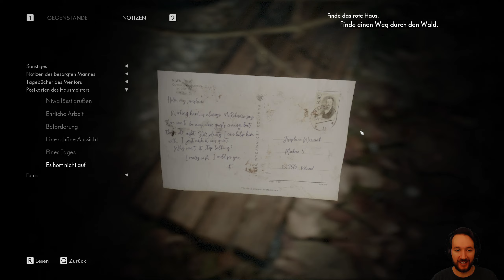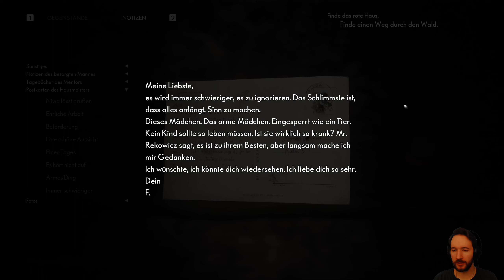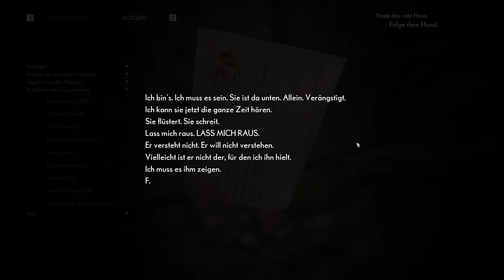The Medium 🔮 #010 - Wer sind wir? PC Lets Play 1440p WQHD QHD HD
Willkommen zu einem neuen Let's Play in 1440p WQHD QHD HD, auf dem PC zu: THE MEDIUM !

Wenn euch mein Gameplay gefällt und/oder mir helfen wollt, könnt ihr wenn ihr wollt auf den folgenden Link gehen und mich unterstützen mit einer kleinen Aufmerksamkeit :)
TIP / SPENDEN